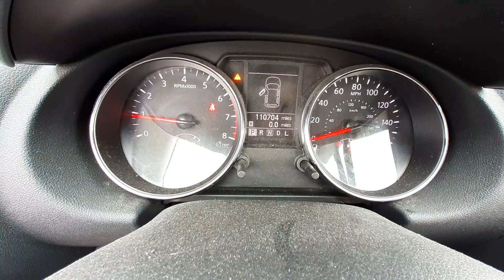X0094B 2014 Nissan Rogue